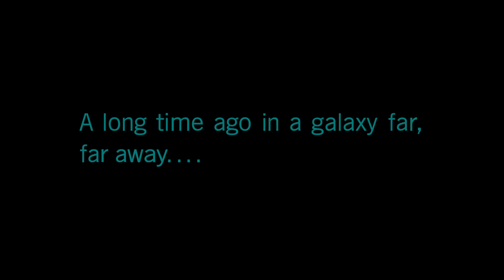STAR WARS BATTLEFRONT 2 PART 1